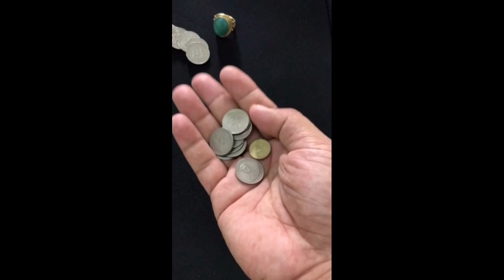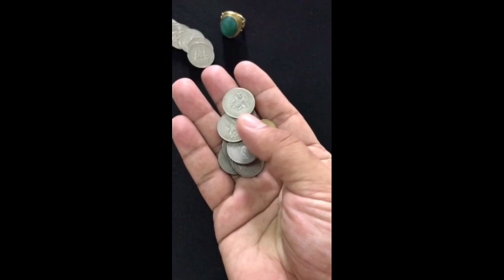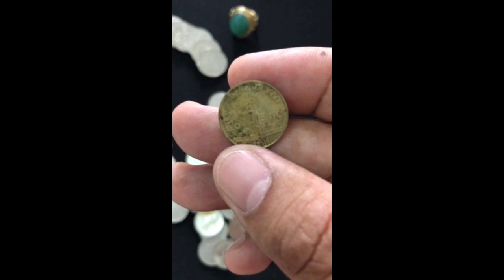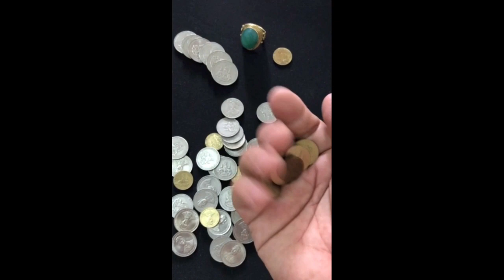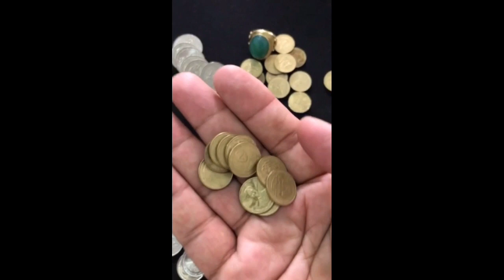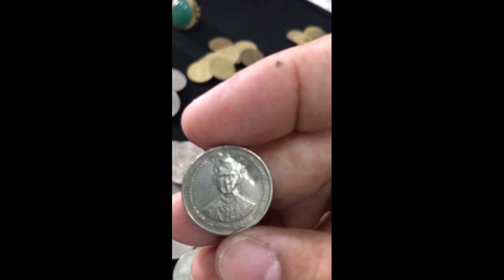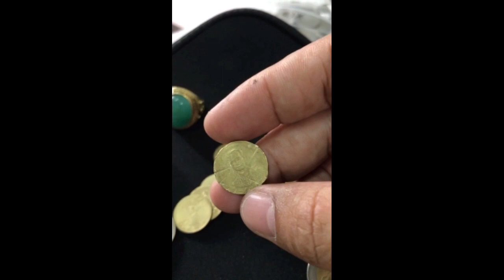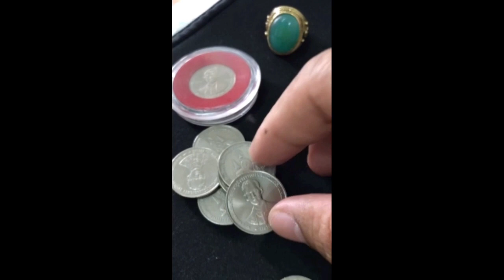2539 RARITIES COINS THAILAND 'KING RAMA IX'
This coins are rarities, 25cents, 50cents, 5-baht & 10-Baht.  They have  a lot of errors and are for sale at online. Prices may differ from the seller. This are wonderful to collect and still circulation coins, you're lucky if it comes to your hand as change.  Domino's souvenir and have it.  Keeps storing your rare coins as a piggy bank.  Needed one day, just return to the store and buy your own goods. Saves for tomorrow, right.